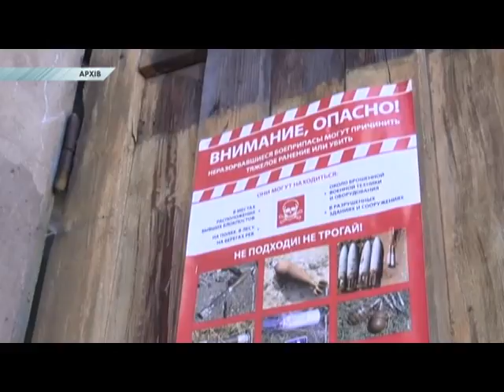На пропускних пунктах на Донбасі гинуть люди - правозахисники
Окрім регулярних обстрілів та руйнувань будинків правозахисники величезною проблемою називають і дуже малу контрольовану кількість пропускних пунктів на межі з самопроголошеними республіками.